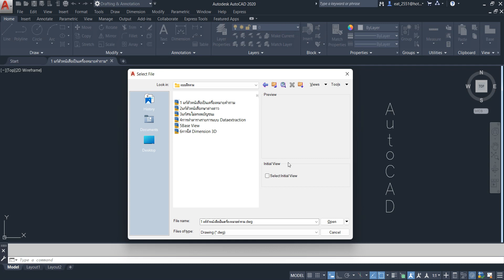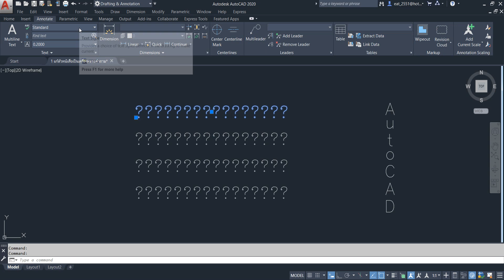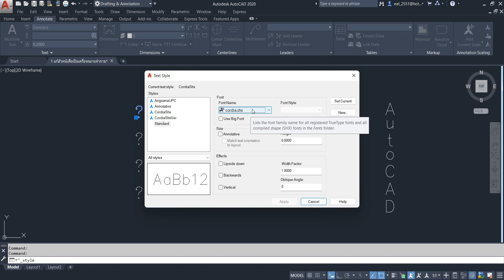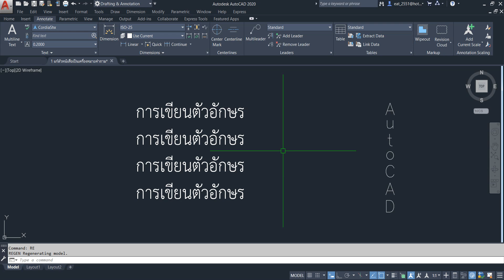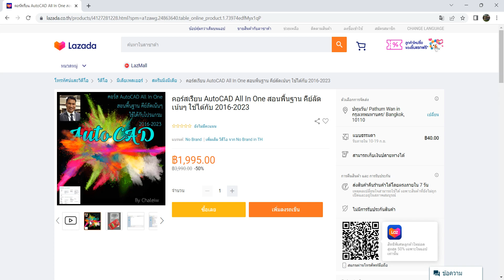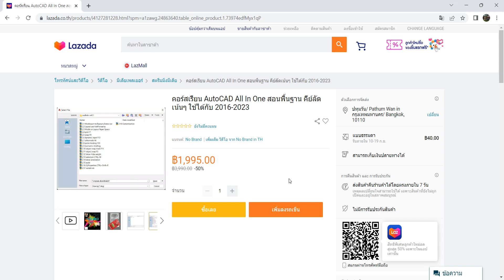AutoCAD All In One 2D(สำหรับคนที่มีAutoCAD2016-2023) แก้ตัวหนังสือเป็นเครื่องหมายคำถาม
สนใจคอร์สเรียนต่างๆ หรืองลงเรียนคอร์สเรียนส่วนตัวทางไกล สอบถามได้ที่Line ID. a01092551 หรือโทร
คอร์ส All In One สั่งได้ใน Lazada คลิก